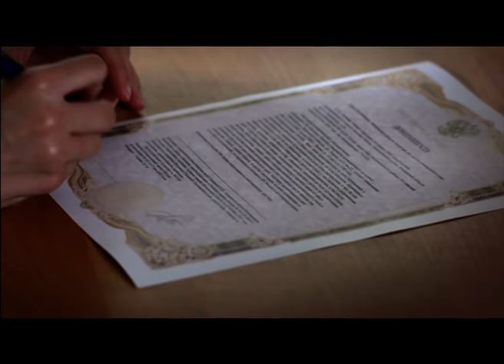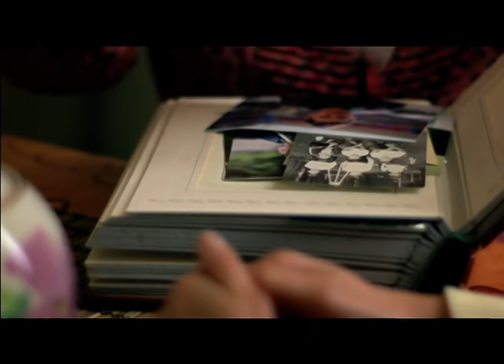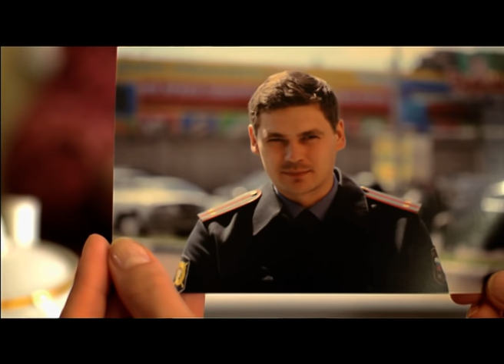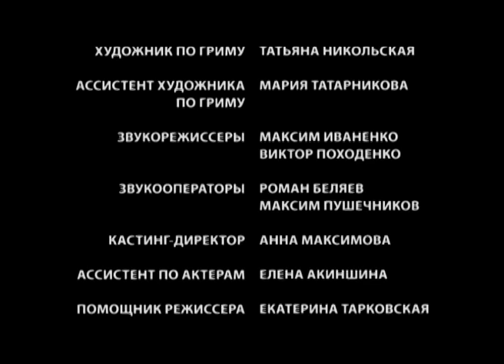▶️ Формула счастья - Мелодрама | Фильмы и сериалы - Русские мелодрамы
Формула счастья (мелодрама) смотреть онлайн
💬 О ФИЛЬМЕ ФОРМУЛА СЧАСТЬЯ ⏷
Формула счастья